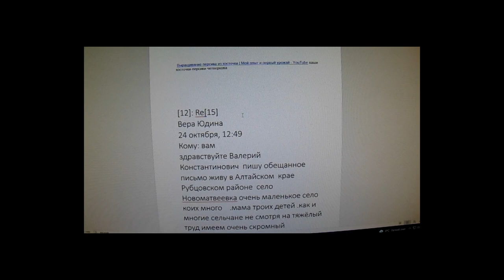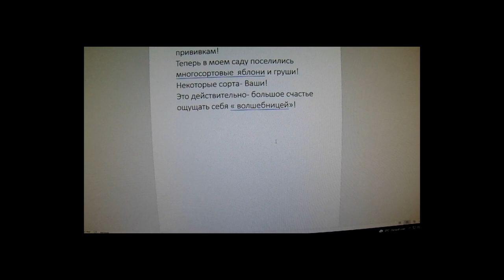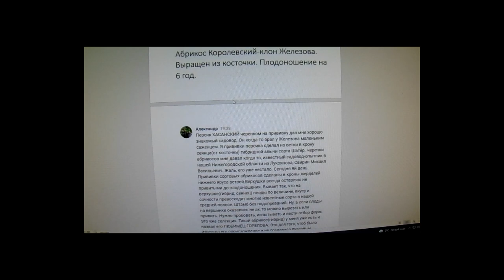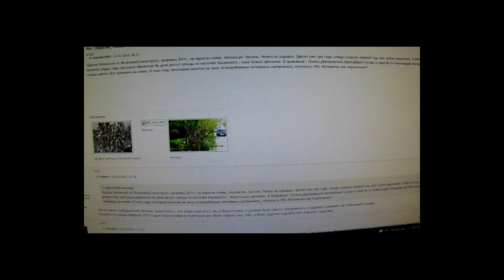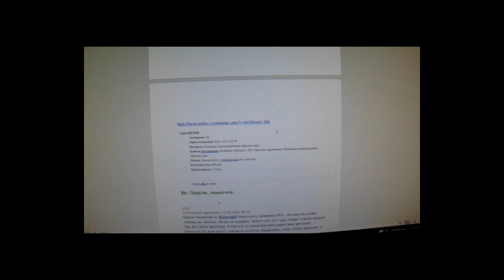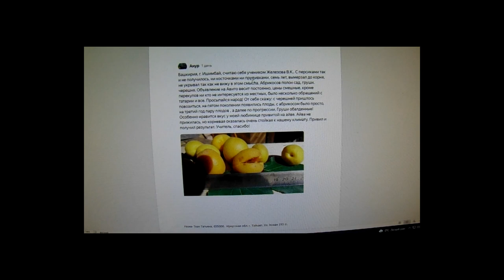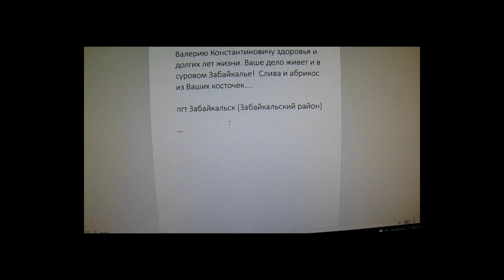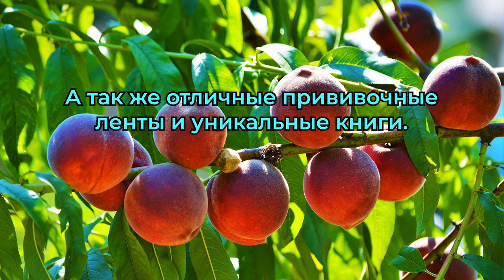Персики Железова В.К. на просторах России. 2 серия.